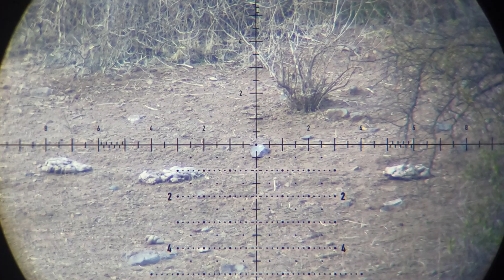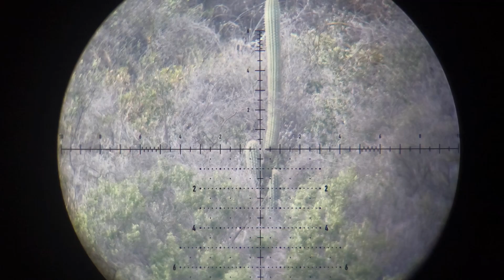FX Impact MK2 Cacería a distancias extremas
En este video vemos el proceso preparación final para cazar a distancias extremas, a través de la verificación (true) de los datos ingresados a Strelok Pro.